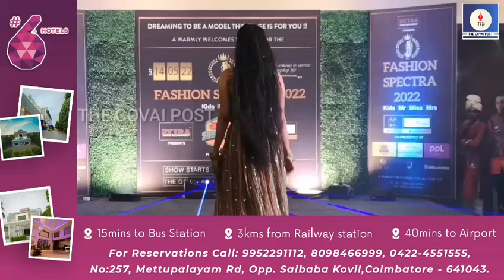கோவையில் ஃபேஷன் ஸ்பெக்ட்ரா 2022 எனும் தலைப்பில் நடைபெற்ற பேஷன் ஷோ